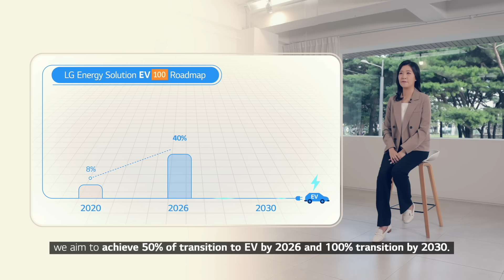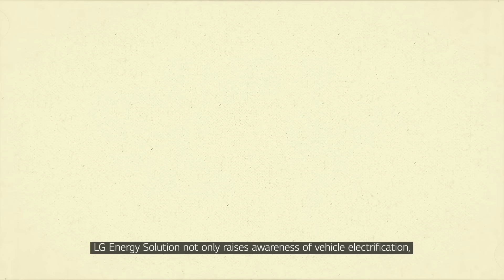LG Energy Solution is focusing on the transition to EVs by 2030, to reduce carbon emissions.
We are working hard to overcome the climate crisis and make our lives sustainable.
As part of the effort, LG Energy Solution joined the EV100 initiative in 2021 and has been changing its fleet used at its business sites to electric vehicles.
In addition, LG Energy Solution is taking the lead in reducing carbon emissions by installing EV charging stations and developing recycling models for waste batteries. Find out more what LG Energy Solution does to reduce its carbon footprint in the video!